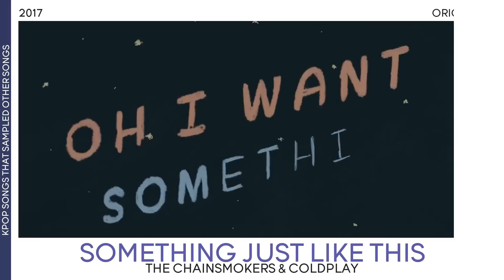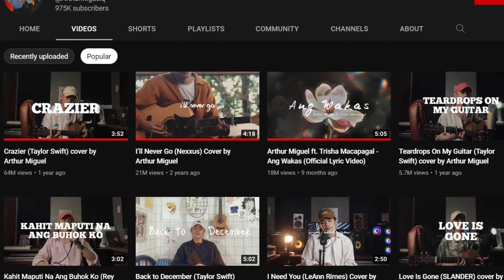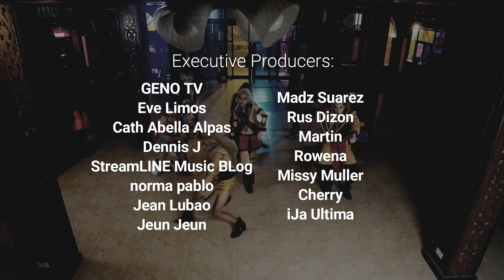When You Criticize PPOP Without Knowing Anything About It...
Arthur Miguel thinks that PPOP is only a party genre. Do you agree?

I DON'T EARN MONEY FROM MOST OF MY VIDEOS BECAUSE I USE A LOT OF COPYRIGHTED SONGS. THANKS!

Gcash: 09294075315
Bank Transfer:
Bank Name: BDO
Account Name: Charles Edmond F. Tud-tud
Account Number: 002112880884